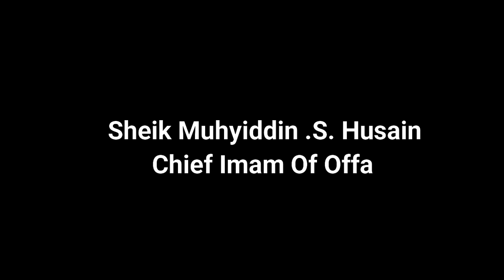IGBEYIN AWON AJE (END OF THE WITCHES) By Imam Agba Offa